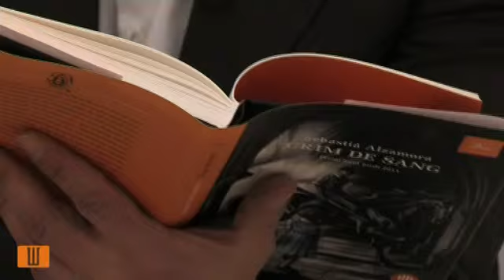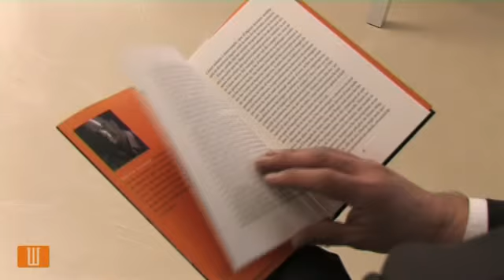Escriptors TV: Sebastià Alzamora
Sebastià Alzamora llegeix un fragment de la seva novel·la 'Crim de sang' (Proa, 2012)